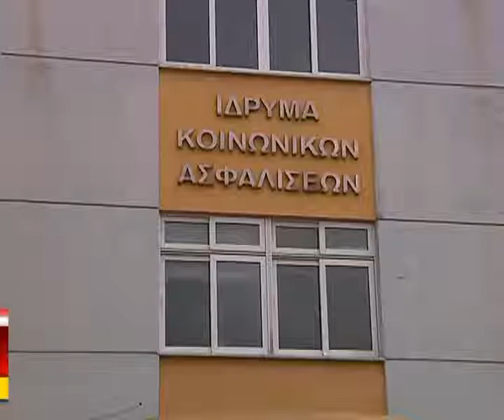13 APOGRAFH IKA